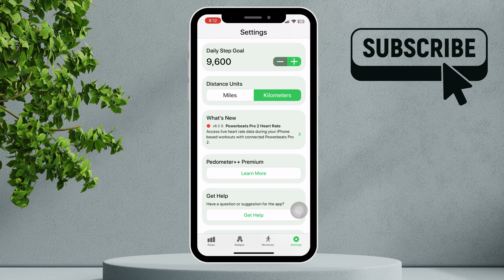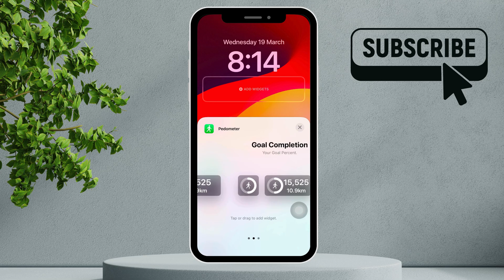How to Add Step Counter on your iPhone Home & Lock Screen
Want to add a daily step counter on your iPhone Home Screen and Lock Screen? Watch this video to learn how to set up a step counter widget on your iPhone!

Cheap Apple iPhone 16 (Amazon)
Cheap iPhone 16 Case (Amazon)

Want quick access to your daily step count right from your iPhone’s Home or Lock screen? In this video, we’ll show you how to add a Step Counter widget to both your Home and Lock screens on your iPhone, so you can keep track of your steps throughout the day without opening any apps.

We’ll guide you through the simple steps to customize your iPhone’s widgets, add the Step Counter widget from the Health app, and place it where you want it on your screen. Whether you want to see your step count on your Home screen for quick reference or on your Lock screen for easy access, we’ve got you covered.